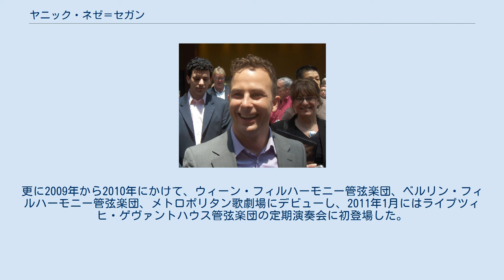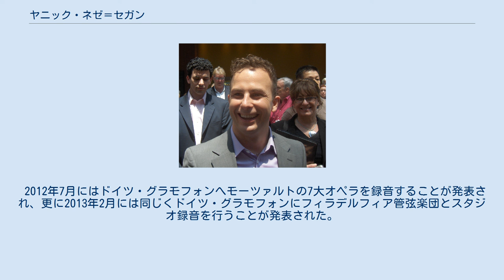ヤニック・ネゼ＝セガン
ヤニック・ネゼ＝セガン（Yannick Nézet-Séguin、1975年3月6日 - ）は、カナダの指揮者。
 1975年、教育学の教授を両親として、モントリオールに生まれる。
5歳でピアノを始め、10歳で指揮者を目指すようになり、ケベック音楽院モントリオール校でピアノと室内楽を学ぶ一方、プリンストンのウェストミンスター・クワイヤー・カレッジで合唱指揮を学ぶ。
 14歳でモントリオール・ポリフォニー合唱団のリハーサル指揮者を務め、19歳で同団体の監督に就任した他、モントリオール・オペラの合唱指揮者も務めた。
1995年にはシャペル・ド・モントリオールを創設し、2000年にはモントリオール・オペラの音楽アドバイザーとグラン・モントリオール・メトロポリタン管弦楽団の首席指揮者並びに芸術監督に就任。
2003年から2006年までヴィクトリア交響楽団の首席客演指揮者を務める。
2005年頃からヨーロッパでの指揮活動も盛んになり、シュターツカペレ・ドレスデン、フランス国立管弦楽団などを指揮している。
 2006年12月には2008年からロッテルダム・フィルハーモニー管弦楽団の音楽監督に、2007年11月には同じく2008年からロンドン・フィルハーモニー管弦楽団の首席客演指揮者に就任することが発表された。
2008年のシーズンからはアメリカ合衆国での指揮活動も本格化させ、シャルル・デュトワに招かれてフィラデルフィア管弦楽団にデビューした他、ボストン交響楽団、ロサンゼルス・フィルハーモニックなどに客演する。
また、同年にはザルツブルク音楽祭でグノーの『ロメオとジュリエット』を指揮した。
更に2009年から2010年にかけて、ウィーン・フィルハーモニー管弦楽団、ベルリン・フィルハーモニー管弦楽団、メトロポリタン歌劇場にデビューし、2011年1月にはライプツィヒ・ゲヴァントハウス管弦楽団の定期演奏会に初登場した。
 2010年6月には2012年のシーズンからフィラデルフィア管弦楽団の音楽監督に就任することが発表された。
また、2013年4月には同年のシーズンからドルトムント・コンツェルトハウスのレジデント・アーティストに指名されたことが発表され、2015年のシーズンには同地位においてウィーン・フィル、バイエルン放送交響楽団を含む複数のオーケストラとのブルックナー・ツィクルスが予定されている。
 2016年6月、フィラデルフィア管弦楽団を率いての来日公演中に、ニューヨークのメトロポリタン歌劇場が次期音楽監督にヤニック・ネゼ＝セガンを指名する、との正式発表がなされた。
フィラデルフィア管弦楽団の音楽監督を兼務しながらのメトロポリタン歌劇場の就任となる。
ニューヨークとフィラデルフィアは、高速鉄道で1時間を少し超えた、感覚としては名古屋と大阪の距離位置にある。
かつてカラヤンがウィーン国立歌劇場とベルリンフィルの間を行き来していたような精力的な活動を、東海岸を代表する2大都市の間で活躍することを期待されている。
 影響を受けた指揮者としてデュトワとカルロ・マリア・ジュリーニを挙げており、特にジュリーニには1997年から1998年の間にリハーサルに立ち会わせてもらうなどして教えを受けている。
 録音活動も活発で、グラン・モントリオール・メトロポリタン管弦楽団とニーノ・ロータやサン＝サーンス、ドビュッシー、マーラー、ブルックナーなどを録音する一方、ピアニストとして歌曲録音での伴奏なども務めている。
 2012年7月にはドイツ・グラモフォンへモーツァルトの7大オペラを録音することが発表され、更に2013年2月には同じくドイツ・グラモフォンにフィラデルフィア管弦楽団とスタジオ録音を行うことが発表された。